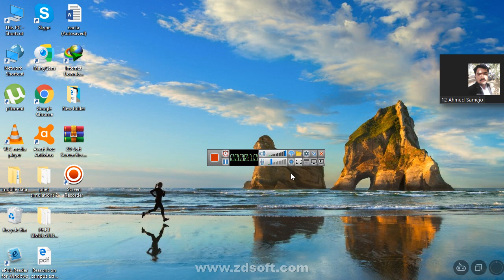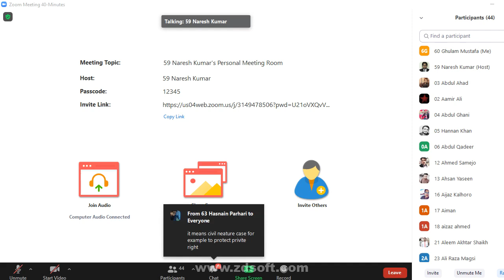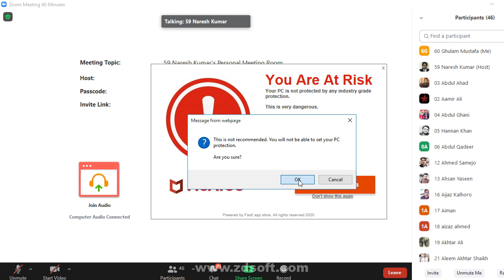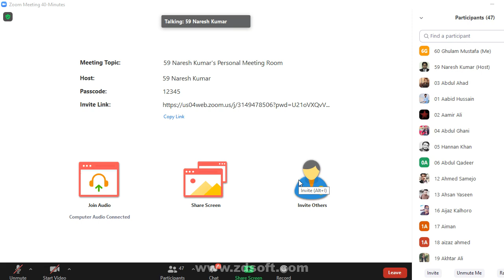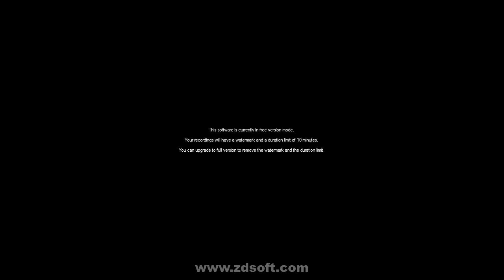Lecture no3 part 1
Hope this might be helpful.